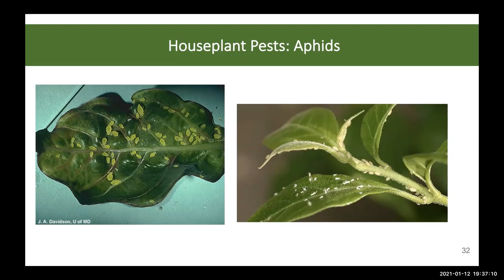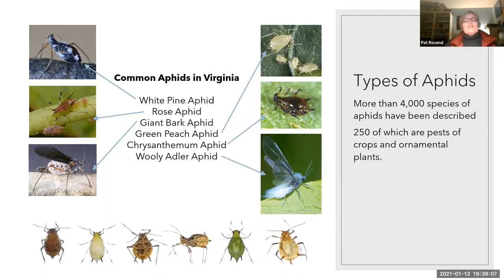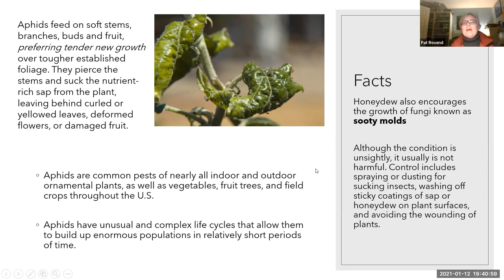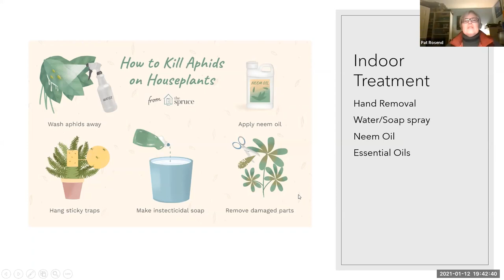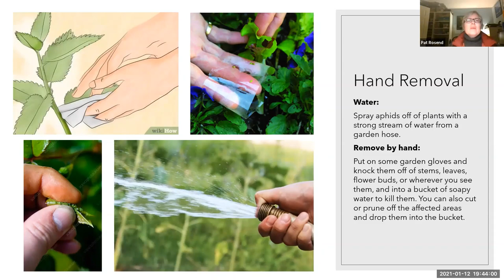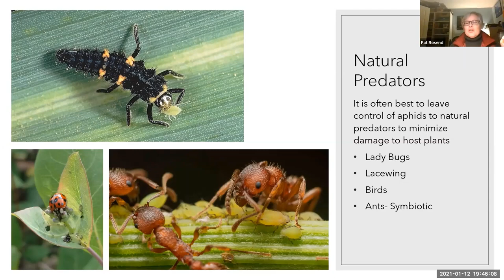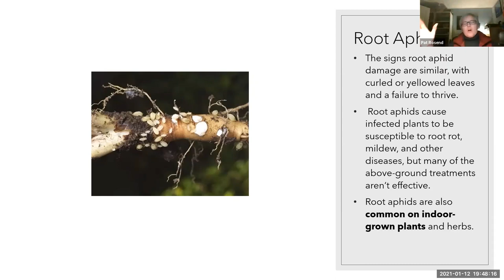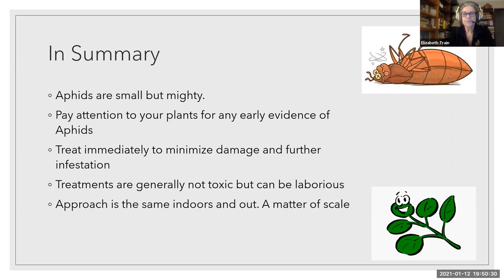Aphids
Join our Fairfax Master's Gardeners in weekly Virtual Plant Clinics. Each presentation is followed by a Q&A time.

Virginia Cooperative Extension programs and employment are open to all, regardless of age, color, disability, gender, gender identity, gender expression, national origin, political affiliation, race, religion, sexual orientation, genetic information, veteran status, or any other basis protected by law. An equal opportunity/affirmative action employer. Issued in furtherance of Cooperative Extension work, Virginia Polytechnic Institute and State
University, Virginia State University, and the U.S. Department of Agriculture cooperating.
Co